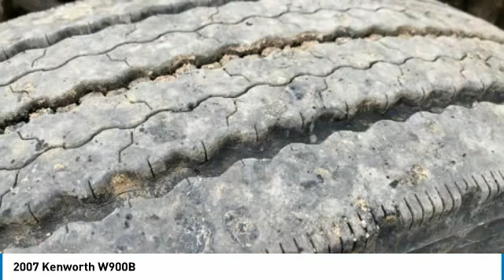2007 Kenworth W900B Billings MT 15963778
2007 Kenworth W900B

Motor Power Equipment
4941 Midland Road

Don't miss this 2007 Kenworth W900B. It's equipped with great features. You'll want to take this tractor home. Make a great choice today.